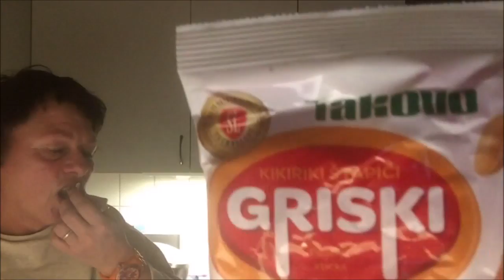2017 Dag 10 | Munch Pak unboxing